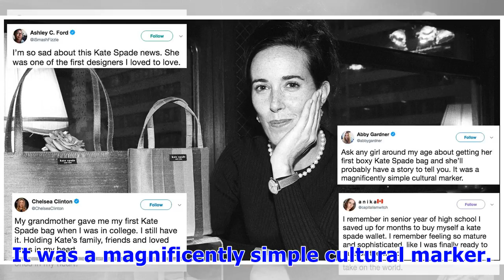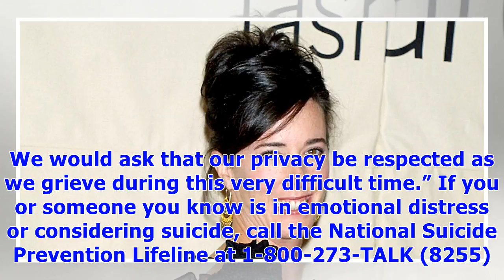∞Kate Spade Fans Share Memories of Their First Handbags by the Designer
Kate Spade ZUMAPRESS.com / MEGA Many fans of Kate Spade took to Twitter to share fond memories of their first handbags and clothing created by the fashion designer, who died on Tuesday, June 5. Celebrity Deaths in 2018 Chelsea Clinton led the pack of touching tributes. “My grandmother gave me my first Kate Spade bag when I was in college. I still have it,” the former first daughter tweeted. “Holding Kate’s family, friends and loved ones in my heart.” My grandmother gave me my first Kate Spade ba...